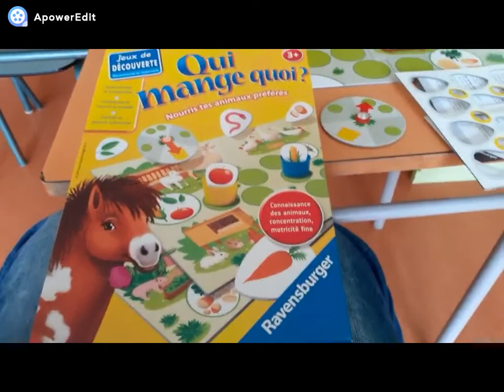Règle du jeu "Qui mange quoi ?"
Aujourd'hui présentation du jeu Qui mange quoi ? un jeu  édité chez Ravensburger à partir de 3 ans pour une partie de moins de 15 mn pour 1 à 4 joueurs.